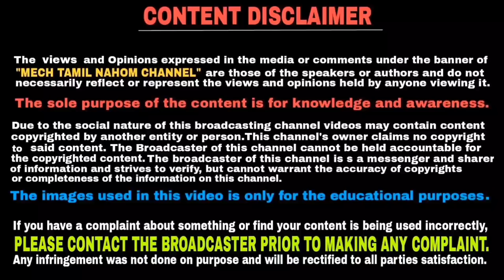Unknown bike riding mistake while stopping bike at night in Tamil | தமிழில் | Mech Tamil Nahom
Is there any need to turn off the fuel on my bike when not in use or Is it mandatory to turn a bike fuel valve off when not in use for more than one hour and this video will be explained in Tamil language and thank you for watching this video